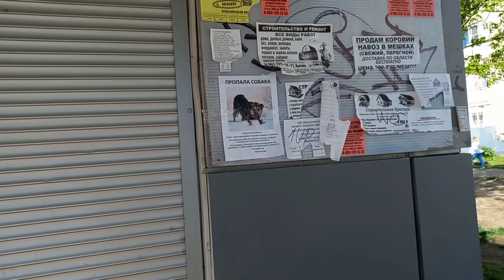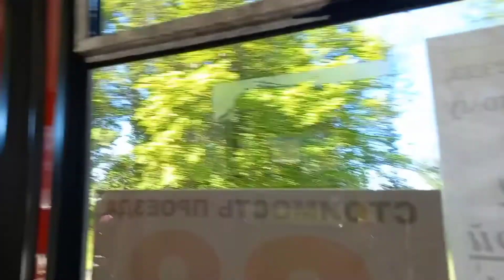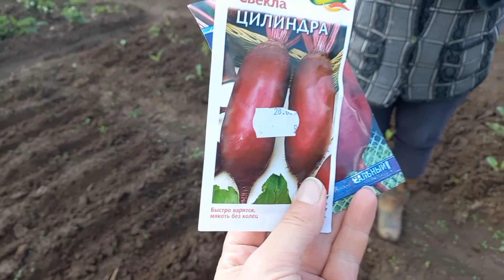Влог Наши будни✔Вгостях у праБабушки👌😄 Фрагменты из жизни✔Дачный влог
Влог наши будни. Работа в саду.Дачный влог едем на дачу,  наши выдодные делать дела .Еду одна с двумя малышами😊.
наш день выходной с семьёй  был насыщенный.
Семейный влог.
Всем привет🌸
Меня зовут Таня.